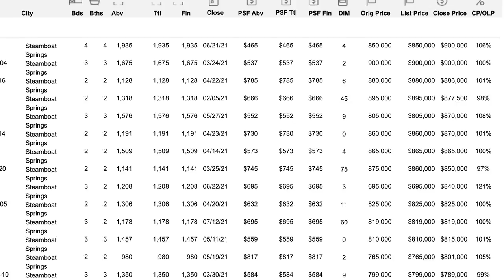Emotional Value | Fair Market Value - The Steamboat Real Estate Market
Are PRICES in Steamboat Springs rising too fast?  Is this MARKET out of control?  In the last 6 months of condo sales, 48% sold over asking price (bidding war = emotional sale),  31% sold for asking price, and 20% sold for under asking price (fair market value).

It’s understanding the driving forces behind the market; who is buying what and where and why. Which properties are going fast and for more, and which ones languish. Creating strategies for buyers to have their offers seen and accepted. And helping sellers create pricing strategies that meet realistic expectations. The stakes are high, emotions are even higher, so play the game to win.